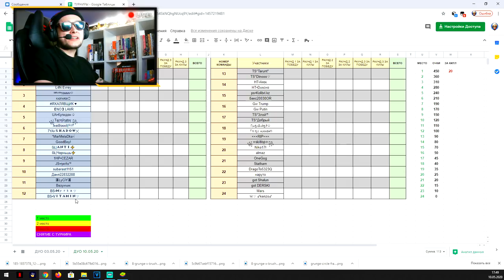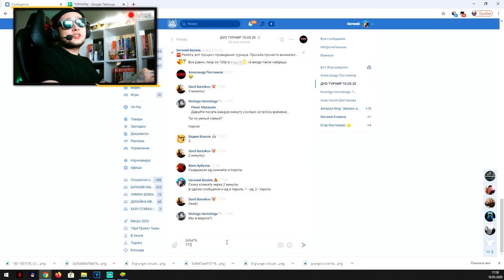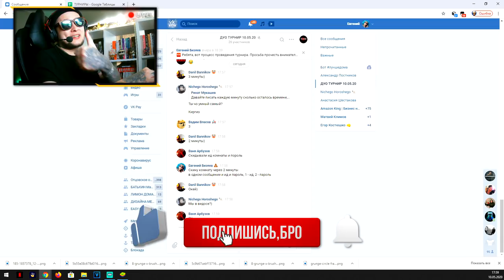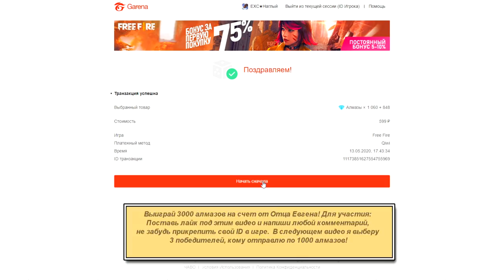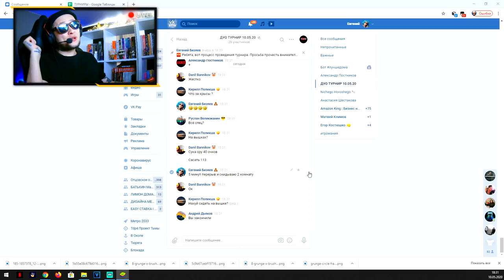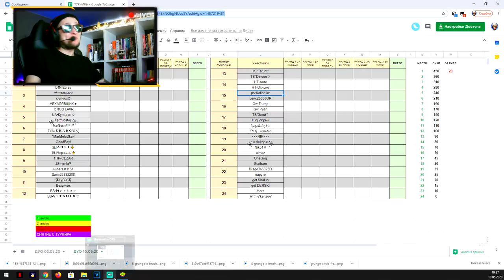ЭТО ТРЕШ! ГОЛОДНЫЕ ИГРЫ FREE FIRE / Потная заруба в Фри Фаер + РОЗЫГРЫШ 3000 АЛМАЗОВ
Очередной выпуск ГОЛОДНЫЕ ИГРЫ ФРИ ФАЕР! 24 команды, 3 раунда, 3 призовых места! Голодные Игры - это  ПЛАТНЫЙ ДУО ТУРНИР FREE FIRE на деньги! На кону 2000 рублей. Кто их заберет в этот раз?! Давай узнаем! Надеюсь, что выпуск тебе понравится! До смотри его до конца, ведь там тебя ждет большой РОЗЫГРЫШ 3000 АЛМАЗОВ! Уверен, что тебе понравится, братик! Забери свои алмазы! Или попробуешь принять участие в ТУРНИР FREE FIRE?!  Записывайся на турнир фри фаер прямо сейчас в моей группе Вконтакте!
📌 Ссылки на меня:

🔧 Мой ID в игре FREE FIRE - 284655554
🔧 ID моей гильдии ФРИ ФАЕР "ОТЦЫ_FF" - 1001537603